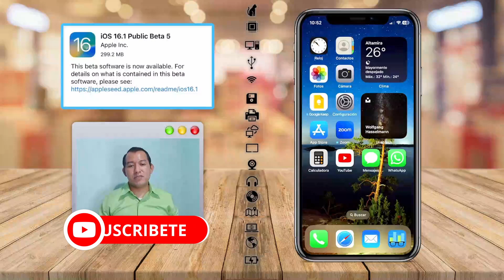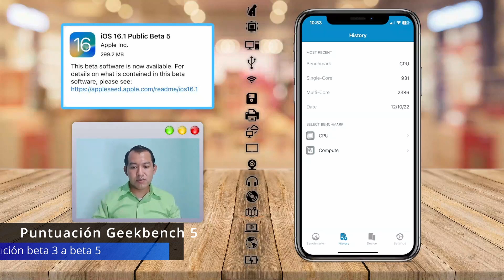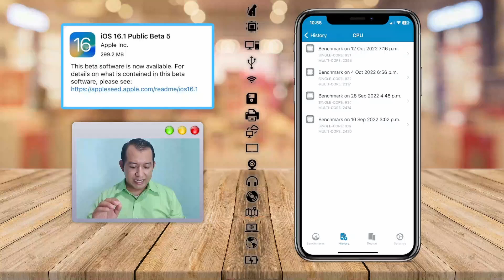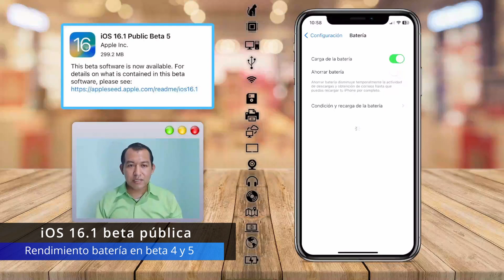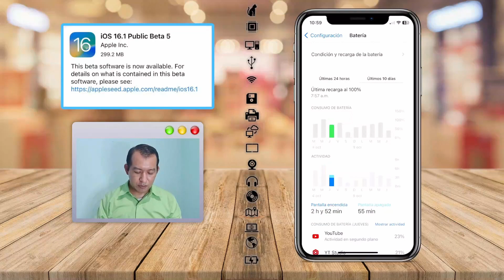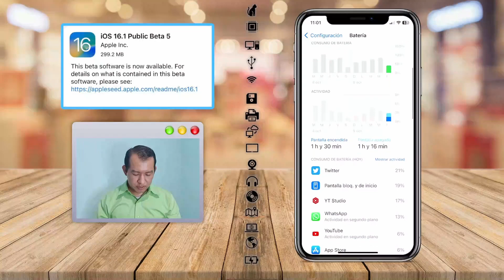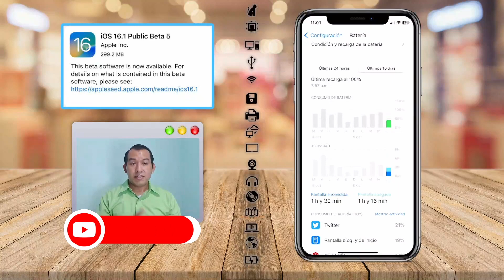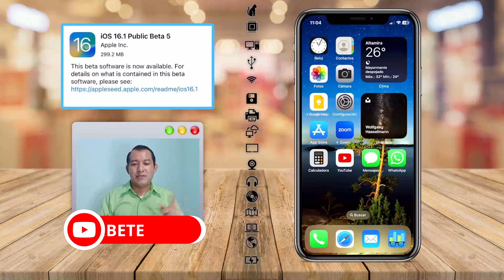iOS 16.1 Beta Pública 5 en iPhone X, experiencia de rendimiento y batería.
Hola amigos de Harvey Tech AR, un gusto saludarles. Les contamos nuestras impresiones ahora en la beta publica de iOS 16.1 que esta cada vez mas cerca de salir al público.

Resumen:
00:00-1:26 Inicio
1:27-4:20 Rendimiento en aplicaciones y resultados Geekbench
4:21-9:36 Impresiones de rendimiento batería
9:37-10:51 Conclusiones